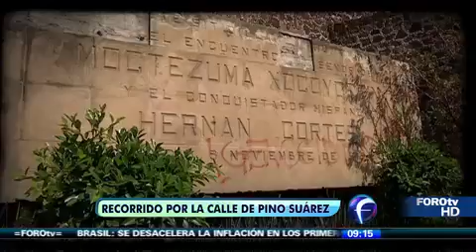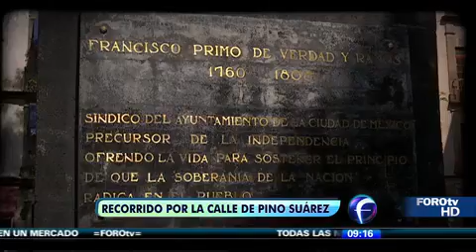Recorrido por la calle de Pino Suárez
El maestro Armando Ramírez nos lleva a recorrer la calle de Pino Suárez. Visita